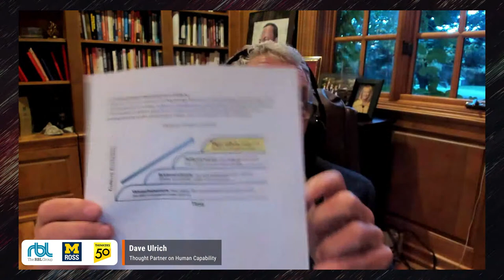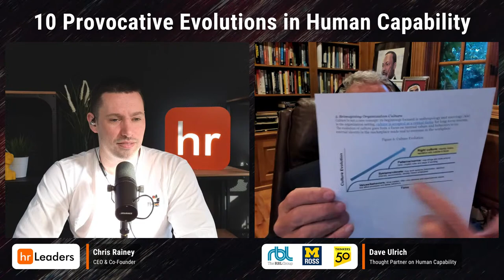The Ten Provocative Evolutions in Human Capability | Dave Ulrich | HR Leaders LIVE Podcast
In today's special episode of the HR Leaders LIVE podcast, I'm joined by my good friend Dave Ulrich, to discuss the ten provocative evolutions in human capability.

Dave Ulrich's groundbreaking model of human capability has four main pathways. One, talent deals with individual competence, people, workforce, and employees. Two, leadership focuses on individual leaders at all levels as well as leadership capability throughout an organisation. Three, organisation refers to organisation capability, culture, workplace, teams, and systems. Four, human resources (HR) defines the characteristics of the HR department, practice, and people.

This framework itself is an evolution of “HR” thinking, which has historically focused on talent (or human capital) as the HR agenda. Dave Ulrich's work outlines the ten provocative evolutions in this framework, and highlights that, ultimately, organisation has far more impact on results than talent, meaning that HR can be the architect of creating organisation capabilities.

David Ulrich is a university professor, author, speaker, management coach, and management consultant. Ulrich is a professor of business at the Ross School of Business, University of Michigan and co-founder of The RBL Group. With his colleagues, he has written over 30 books that have shaped the HR profession, defined organisations as capabilities, and shown the impact of leadership on customers and investors.

Episode highlights

00:00 Intro
06:58 Why you should be trying to create value in the marketplace
10:48 The one piece of advice all HR Leaders need to hear
17:04 What you need to know about company culture
20:25 How to define the skills of effective leaders
25:00 What you can do to look after yourself
32:30 How we are using technology to reinvent the world of work
34:40 How to help people find the identity that drives them
40:30 Outro

About HR Leaders Podcast: Join Chris Rainey as he chats with the world's top Chief People Officers, CHRO’s and industry experts who share their experience, insights, lessons learned and how they are shaping the future of work for business and society.